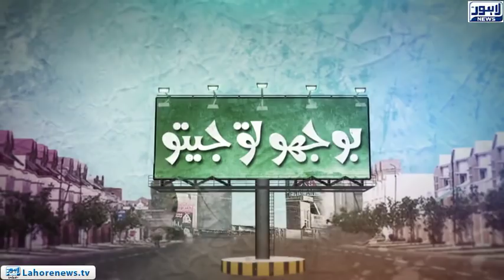Bhoojo To Jeeto - Part 01 - Which country had a woman with 69 kids?!